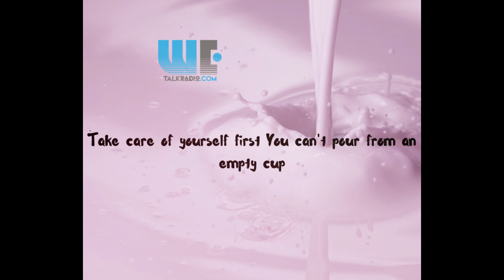The Kia D Unplugged Show - First Brazilian Wax?!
WeTalkRadio Network